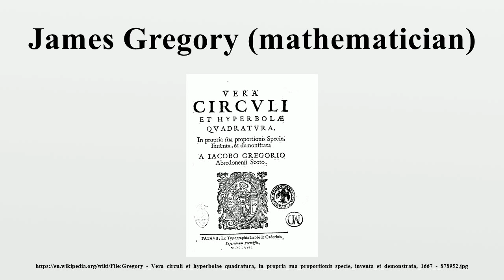James Gregory (mathematician)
James Gregory (also spelled James Gregorie) FRS (November 1638 – October 1675) was a Scottish mathematician and astronomer.He described an early practical design for the reflecting telescope – the Gregorian telescope – and made advances in trigonometry, discovering infinite series representations for several trigonometric functions.

Image-Copyright-Info